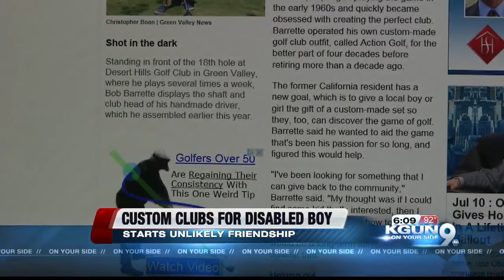Special golf clubs begin unlikely friendship between 8-year-old and 80-year-old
A disabled boy from Sahuarita got a huge surprise from a Green Valley golf club maker: a custom set of clubs that allow him to play once again.